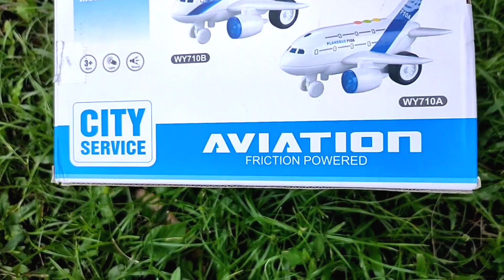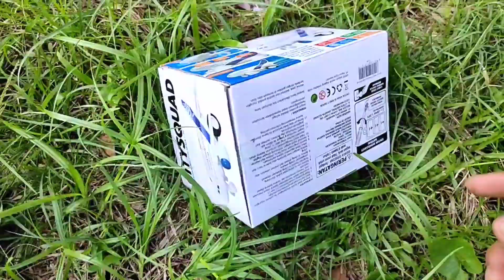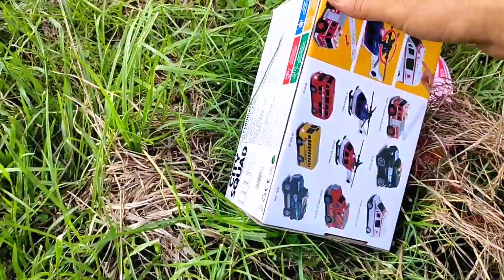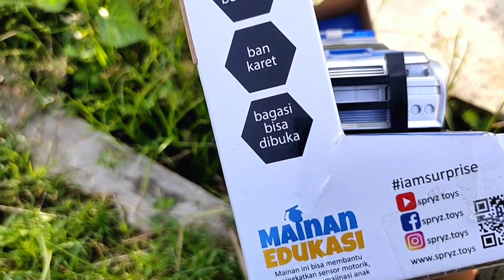airplanes, helicopters, fire Truck, police car, planebus, Toy Plane, Jet Aircraft, Police Helicopter